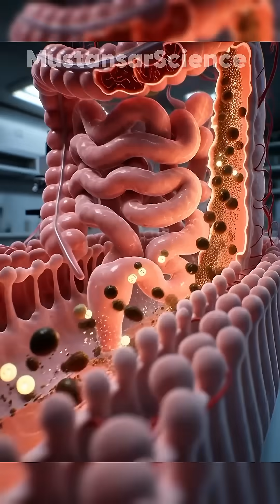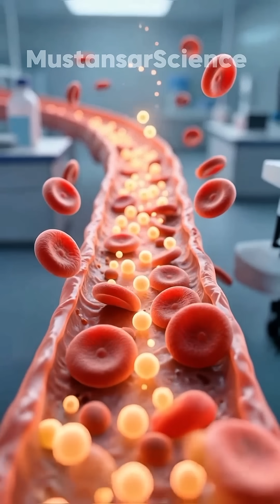😱 What Coffee REALLY Does Inside Your Body | 3D Medical Animation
☕ Ever wondered what coffee actually does inside your body?
From brain activation to energy surges — and even hidden side effects — this cinematic 3D medical animation reveals the real science of coffee.
🔬 Watch how caffeine travels through your stomach, intestines, brain, muscles, and bloodstream.
⚠️ Learn the benefits AND risks most people never talk about.

coffee effects on body, caffeine anatomy, coffee digestion, caffeine brain effect, medical animation coffee, science of coffee, coffee benefits and risks